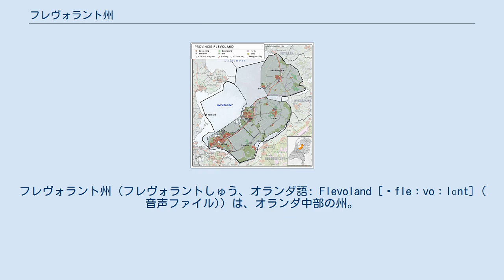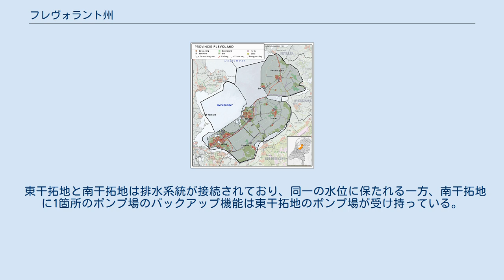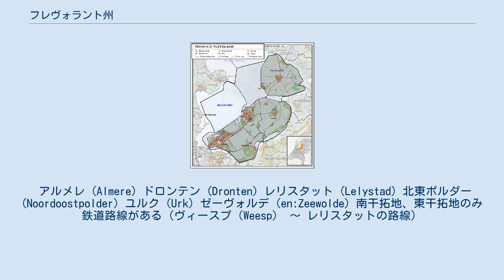フレヴォラント州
フレヴォラント州（フレヴォラントしゅう、オランダ語: Flevoland [ˈfleːvoːlɑnt] ( 音声ファイル)）は、オランダ中部の州。
州都はレリスタット。
 北東はフリースラント州、南西は北ホラント州、南はユトレヒト州、南東はヘルダーラント州、東はオーファーアイセル州と境界を接する。
州全域がアイセル湖南東部分の、ゾイデル海開発により誕生した干拓地。
オランダの12州の中で最も新しい州で、1986年1月1日に発足した。
 州名は、1932年以降アイセル湖となったゾイデル海が湖であった時代（5世紀より前）の古名、フレーヴォ湖 (Lacus Flevo) にちなんで、州発足時に命名された。
 日本語で表記されるときに、英語風に「フレヴォランド」と語末が濁音となっている場合もある。
 フレヴォラント州を構成する干拓地で最も古いものは、北東干拓地で1942年に造成された。
その後、東干拓地が1957年に、南干拓地が1968年に造成されている。
 ゾイデル海開発計画の当初の目的では、干拓地は殆どが農業用地になるはずであったが、アムステルダムに近い南干拓地ではアルメレとレリスタットの新興住宅地がかなりの面積を占めることになった。
 東干拓地と南干拓地は排水系統が接続されており、同一の水位に保たれる一方、南干拓地に1箇所のポンプ場のバックアップ機能は東干拓地のポンプ場が受け持っている。
 Flevopolder、970 km² の干拓 北東ポルダー、595,43 km² の干拓 フレヴォラント州には、6の基礎自治体（ヘメーンテ）が属する。
 アルメレ (Almere) ドロンテン (Dronten) レリスタット (Lelystad) 北東ポルダー (Noordoostpolder) ユルク (Urk) ゼーヴォルデ (en:Zeewolde) 南干拓地、東干拓地のみ鉄道路線がある（ヴィースプ（Weesp） ～ レリスタットの路線）